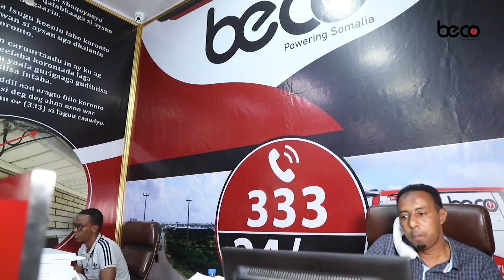Farxaan Muuse Oo Garoowe Kaga Dhawaaqay Musharraxnimadiisa Golaha Shacabka